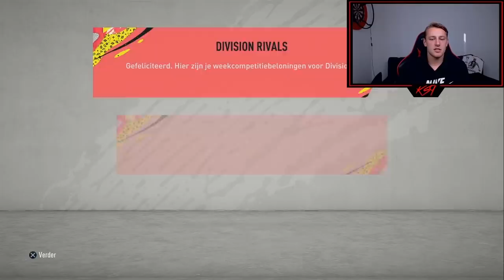ELITE REWARDS + MIJN NIEUWE STERRENTEAM - ROAD TO TOP 100 #10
Welkom bij Road to Top 100, een gloednieuwe serie op mijn kanaal!
In deze serie neem ik jullie mee op de route naar, hopelijk, een Top 100 notering dit seizoen.

Hallo,
Mijn naam is Kaj Sierhuis, speler van FC Groningen, maar ook een fanatiek FIFA speler.
Op dit kanaal zullen jullie video's gaan zien omtrent FIFA.
Hierbij moet je denken aan Pack Openings, Player Reviews, en nog veel meer!

Veel kijkplezier!